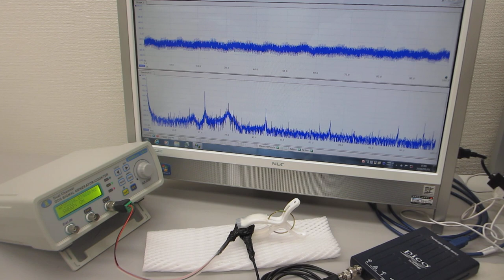超音波の非線形振動現象をコントロールする実験（超音波システム研究所）